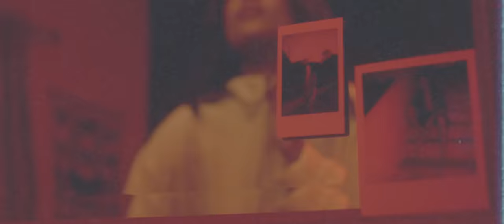Jay Ulloa & Eix - Cold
Music video for Cold performed by Jay Ulloa & Eix.